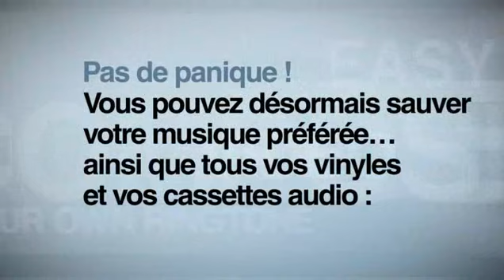MAGIX SOS Vinyles et K7 audio ! (français)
Follow MAGIX on Twitter: @MAGIX_fr

Plus d'infos Votre musique préférée qui se trouve encore sur des supports analogiques comme des disques vinyles ou des cassettes audio est confrontée à tous les dangers ! MAGIX SOS Vinyles et K7 audio ! vous permet de sauver toute votre musique.